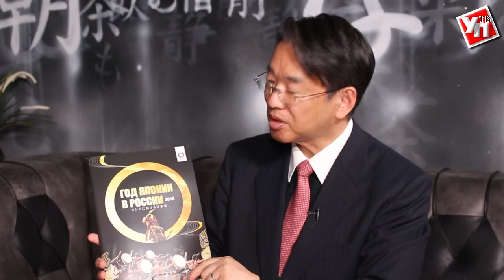Чрезвычайный и полномочный. Посол Японии оценил ульяновские роллы и поделился секретом кайдзен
Героем очередной программы «100 вопросов» стал чрезвычайный и полномочный посол  Японии в России Таёхиса Кодзуки. Он рассказал ведущей передачи Диане Ковела, почему жители страны Восходящего солнца живут долго, а японское качество - лучшее в мире.